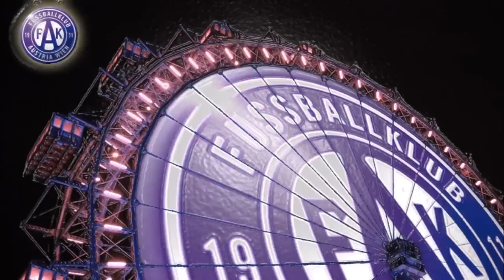Austria Wien - Viola per Sempre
mit Karl (Vogerl) Geyer R.I.P, Hans Buzek, Robert Sara, Andy Ogris
auf der CD: viola per sempre 1997